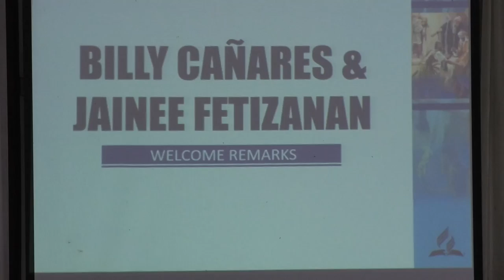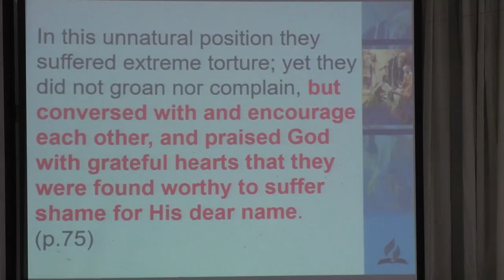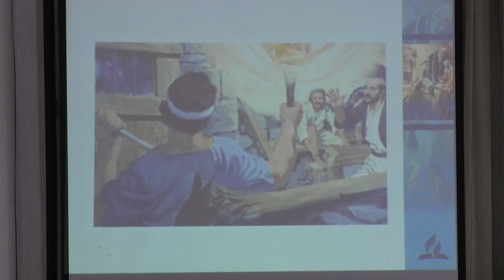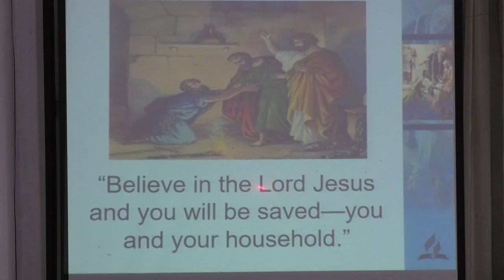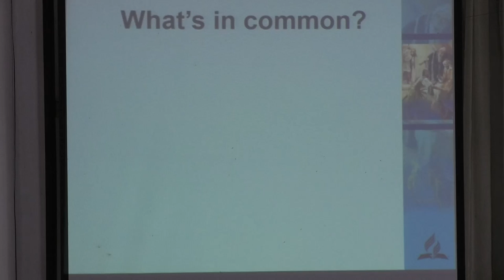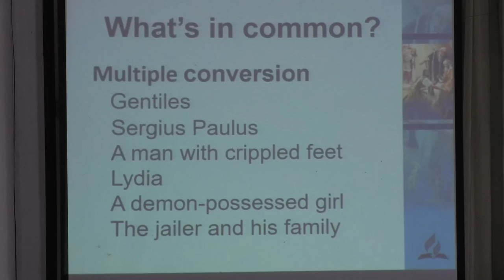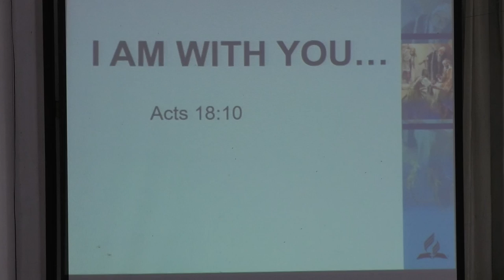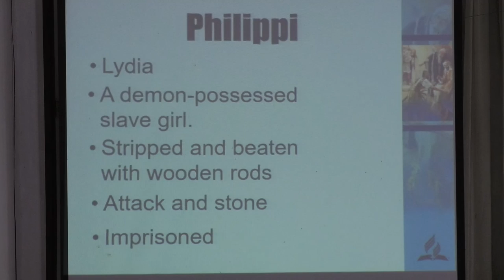Teaching of Paul among the heathen nations and the imprisonment of Paul and Silas - Lovelyjoy Floron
Puting Kahoy SDA Church Week of Prayer 2019 - Arise